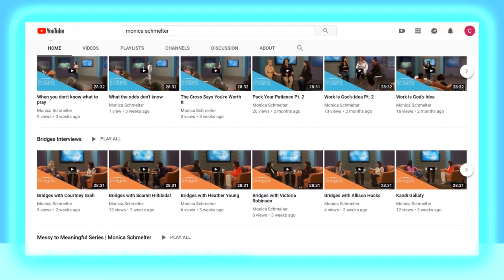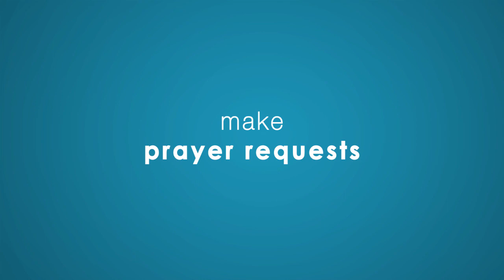Healthy Eating for Holidays & Special Occassions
Join Monica as she talks with Author, Speaker & Christian Health and Wellness Coach Susan U. Neal about how we can enjoy the holidays while eating healthy and feeling good!